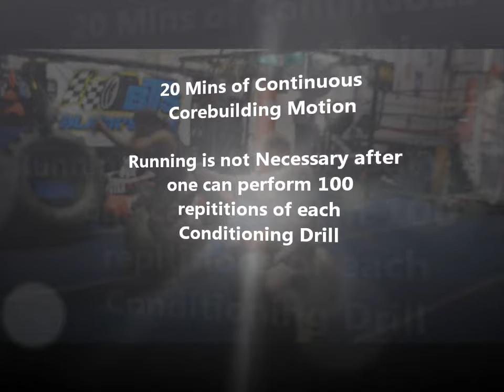Temple Underground Magazine & Journal presents: Basic San Shou Training for MMA Competition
Singh Family Internal Boxing Training at Angels Gym 2009.  ThisSan Shou training falls under the techniques used by in the Western Tai Chi Chuan system and has been taylored to teach a Wrestler to learn Singh Style core-strengthening & Long Breath,  striking and rooting.  The video presents James Killa Watts winning his first MMA bout by TKO.  He onlt had 9 weeks before the bout and needed an edge because this was his first MMA bout.  His opponent was a BJJ practitioner with more cage competition experience than James. James went on to have a successful amateur career after training under Master Singh before moving on to more conventional MMA training regimens.